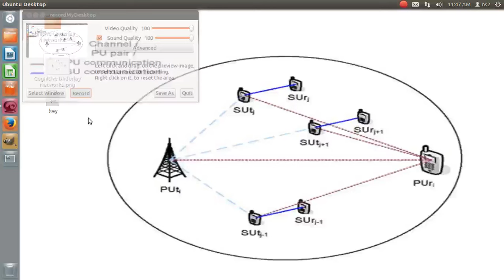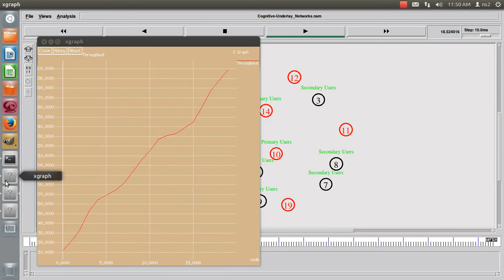Cognitive Underlay Networks projects | Network simulator2 projects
Cognitive Underlay Networks .CR networks allow secondary nodes to access the licensed spectrum of primary nodes via underlay networks, which network is called as cognitive underlay networks. Cognitive underlay transmission is only able to facilitate short-range communications between secondary nodes.

Cognitive underlay network concepts:
• to improve the secondary network performance with-out increasing interference power at primary node
• study on problem of secondary relay optimization problem
• effects of channel state information
• back-off transmit power strategy is an efficient way to guarantee the quality of service (QoS)
• defining power control strategy
• for high spectrum utilization efficiency
• to compute the BER of underlay DF multihop cognitive networks
• effective resource allocation
• to increase their transmission rates of the system
• to avoid possible collision with primary users
• Adaptive Transmission for Underlay Cognitive Radio Systems
• Location-based Rate and Power Allocation for Underlay Cognitive Radio Systems etc.
We start by analyzing the case of no node cooperation, where nodes transmit their own packets to their respective destinations.

 Specifically, in the cognitive cooperation case, the secondary node forwards those packets to the primary destination that it receives successfully from the primary source.
Results show the benefits of relaying for both the primary as well as the secondary nodes in terms of the stable-throughput region